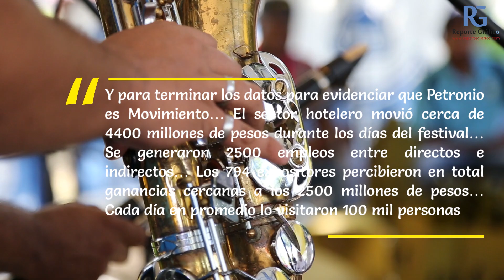Petronio es Movimiento - Petronio Álvarez 2018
PETRONIO ES MOVIMIENTO

El festival de música del Pacífico Petronio Álvarez cumplió 22 años. Un festival que en sus inicios simplemente se veía como la excusa para reencontrarse las personas de las diferentes colonias del pacifico colombiano y hoy se ha convertido en un gran festival para llegar a Cali y disfrutar de todo lo que él ofrece… Petronio es una verdadera Feria de Cali, pero en agosto.
En Petronio se estimulan los sentidos y como si se tratara de una reacción en cadena, la energía que aquí se genera pasa de persona en persona provocando un éxtasis colectivo.
Pero ¿por qué Petronio es movimiento?
Porque sin importar en donde nos encontremos dentro de la “Ciudadela Petronio” todo es un agite continuo.
Por definición Movimiento es el cambio de posición que experimenta un cuerpo u objeto con respecto a un punto de referencia en un tiempo determinado… el origen etimológico de la palabra movimiento nos remonta al latín y está compuesto por la suma de dos vocablos latinos: el verbo “movere”, que es sinónimo de “mudar de un lado a otro”, y el sufijo “-miento”, que es equivalente a “acción y efecto”.
Al recorrer cada sitio que hay dentro en la ciudadela encontramos diferentes manifestaciones de movimientos... es nuestra intención mostrar que en Petronio no solo el que baila al ritmo de bombos, marimba y cununos es el que se mueve.
A. Petronio nos mueve en las pasarelas… b. Petronio nos mueve en las cocinas… c. Petronio nos mueve con las peinadoras…. D. Petronio nos mueve Con los músicos… E. Petronio nos mueve de un lado para otro cuando transitamos por la ciudadela… F. Petronio nos mueve cuando llegamos en familia y visitamos cada rincón… G. Petronio nos mueve cuando degustamos la exquisita gastronomía… H. Petronio nos termina de mover cuando la música nos llena de energía y hace que nuestros cuerpos vibren cual si fuera un gran instrumento.
El festival de música del Pacifico provoca tanto movimiento que toda una ciudad se volca sobre él cada mes de agosto para disfrutar al máximo de todo lo que nos ofrece la cultura AFRO del gran pacifico colombiano, compuesto por los departamentos de Choco, Valle, Cauca y Nariño.
Así que no te pierdas la oportunidad de venir y conocer esta gran muestra cultural porque Petronio dejo de ser de unos para ser de TODOS.
Y para terminar los datos para evidenciar que Petronio es Movimiento… El sector hotelero movió cerca de 4400 millones de pesos durante los días del festival… se generaron 2500 empleos entre directos e indirectos… los 794 expositores percibieron en total ganancias cercanas a los 2500 millones de pesos… cada día en promedio lo visitaron 100 mil personas
En cifras y en hechos Petronio es movimiento.

Banda Sonora
Herencia de timbiquí
Cancion: parió la luna